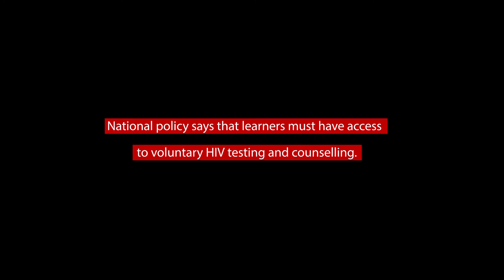Sexual reproductive health: HIV testing and counselling in schools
The failure of the National Department of Basic Education (NDBE) to provide implementation guidance on the National Policy on HIV, STIs and TB (2017) is severely limiting learners’ access to HIV testing, condoms, and other essential sexual and reproductive health (SRH) services in high schools, especially in local contexts of resistance to or conservative interpretation of the policy.

MSF is calling for intensified collaboration by the DBE and Department of Health (DOH) to offer annual HIV counselling and testing (HCT), TB and STI screening, and year-round access to stocked condom dispensers in all high schools.

Since 2012 MSF in partnership with the District DBE has provided health education and tested an average of 4,500 learners each year in over 30 King Cetshwayo high schools, and seen the HIV positivity rate fall.